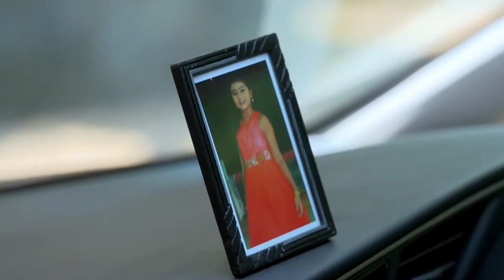STAR VANAMPADI 652 TD 20 03 19